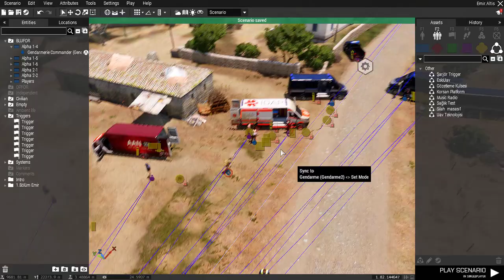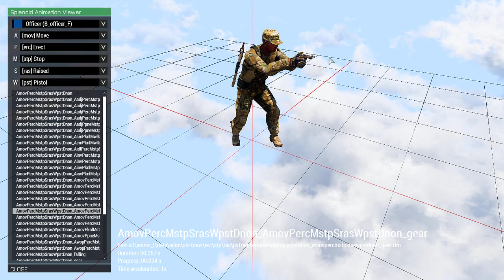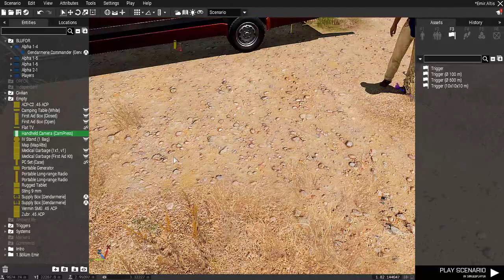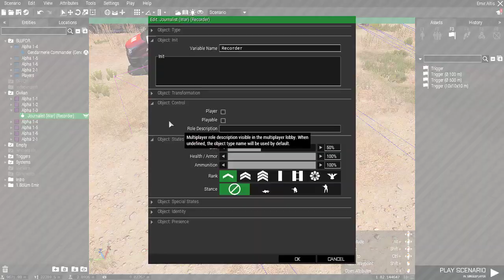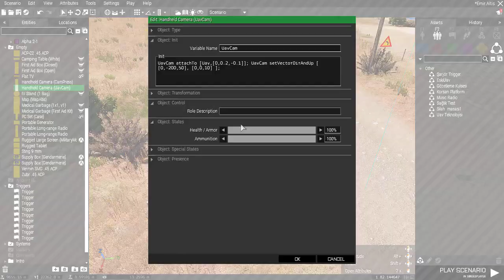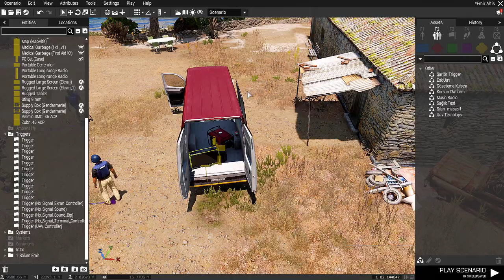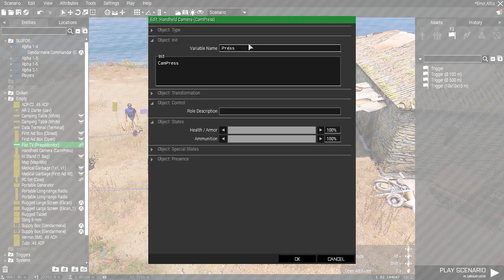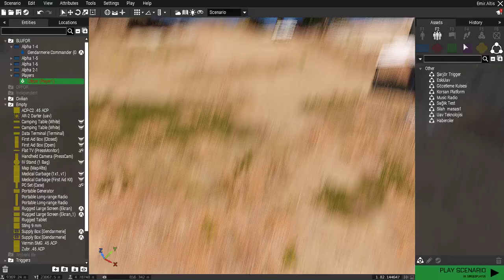Arma 3 Yalnız Kurt #1 Yapım aşamasında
Arma 3 Yalnız Kurt senaryo serisi yakında sizlerle. "Yalnız Kurt" yapım aşamasında olan ve 3 ayrı bölümden oluşan ( 1.Bölüm Emir - 2.Bölüm İhanet - 3.Bölüm Yalnız Kurt ) bir Arma 3 senaryosudur. Senaryoda yer alan kişiler hayal ürünüdür. Bu senaryodan para kazanmıyorum. Çünkü.
Bunu sıkışınca 4.5G ile halkı öne sürenler için değil düşmana karşı dökülen her masum insanın her vatan sever askerin kanını yerde koymamak, bize küllerimizden neler yapabileceğimizi öğretmiş onlarca savaşa katılmış onlarca yenilikçi kanun çıkarmış onlarca kitap yazmış cephede askerlerimiz düşman ile mücadele ederken kaçıp sarayında saklanmak yerine cephelerde askerlerin yanında duran Gazi Mustafa Kemal Atatürk için ve bu ülke için yapılan tüm fedakarlıklar için yapıyorum. Ben bunu öğrenmek için değil de para kazanmak için okula gidenlerin olduğu dünyada, Arma 3 Steam atölyesinde Türklerin yaptığı genel olarak onca saçma ve amatörce yapılmış senaryoların bu ülkeyi temsil etmesini kınadığım için yapıyorum. Ben bu senaryoyu 2 script komutu öğrenip Role Play adı altında sırf bağış kazanma amaçlı yapılan saçma salak sunuculara,sırf para için çalışan modderlara karşı yapıyorum.( Tamam şimdi seçimlerden önce pardon senaryodan önce gaza getirdim bağış atarsınız... )